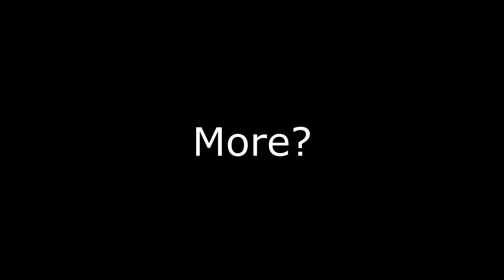"10+ Years Of Playing Skyrim And This Is The First Time I've Seen This Finisher..."